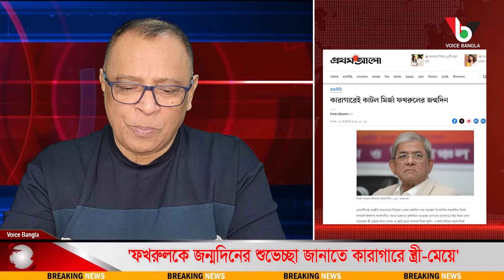'ফখরুলকে জন্মদিনের শুভেচ্ছা জানাতে কারাগারে স্ত্রী-মেয়ে' I Mostofa Feroz I Voice Bangla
#'ফখরুলকে জন্মদিনের শুভেচ্ছা জানাতে কারাগারে স্ত্রী-মেয়ে' I

*** ANTI-PIRACY WARNING ***